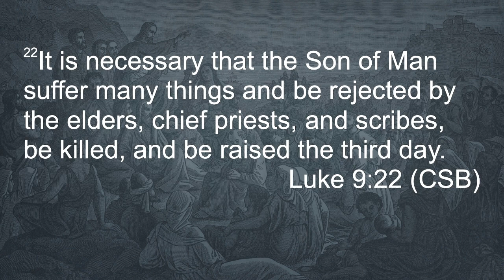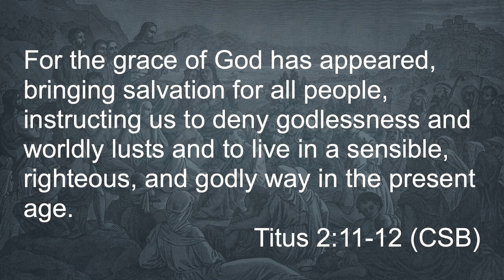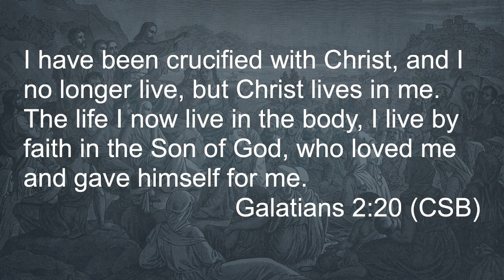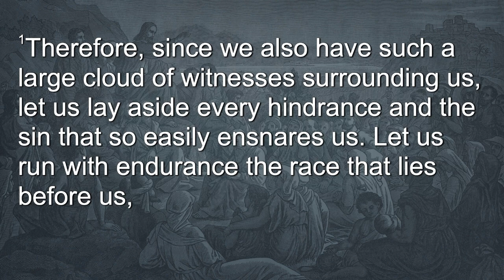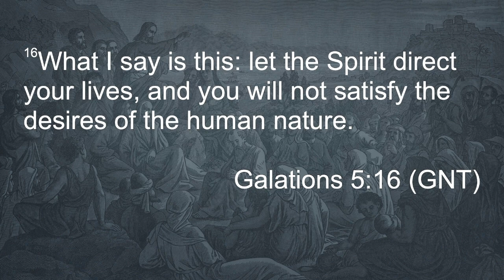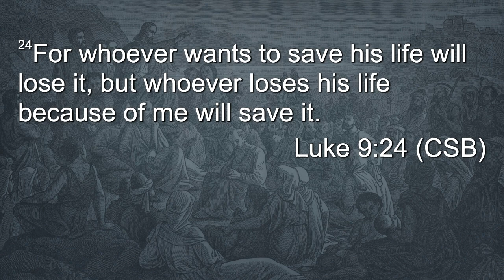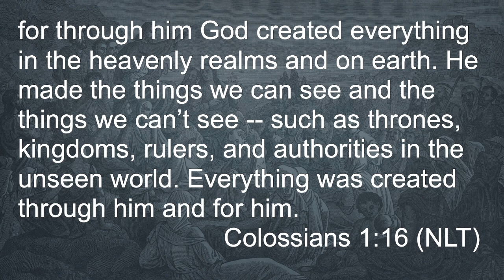Called to Surrender – Called: The Christian Life – Week 2 – Sermon – Jimmy Smith – 9/29/24